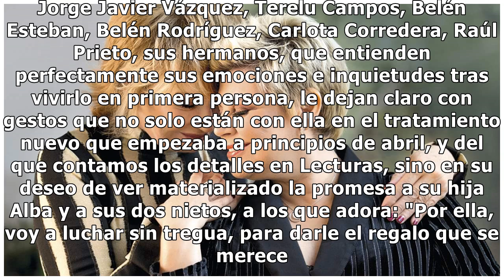Mila Ximénez cumple 69 años arropada por los suyos